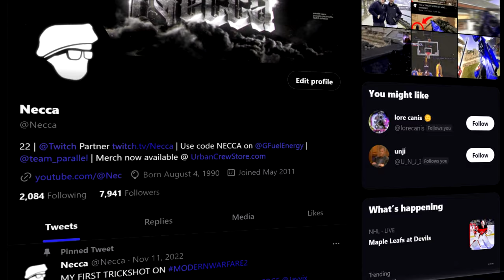The BEST Trickshots on Modern Warfare 2.. (MWII Top Plays)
These are the BEST Call of Duty Modern Warfare 2 Trickshots & Sniping Clips Hit So Far.. (NEW COD MWII Top Plays)